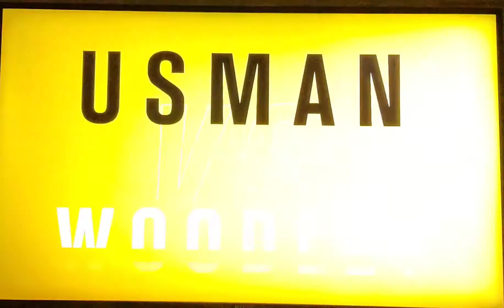UFC 23 EVENT BELL CENTER 🇨🇦 UFC WELTERWEIGHT CHAMPIONSHIP KAMARU USMAN VS TYRON WOODLEY